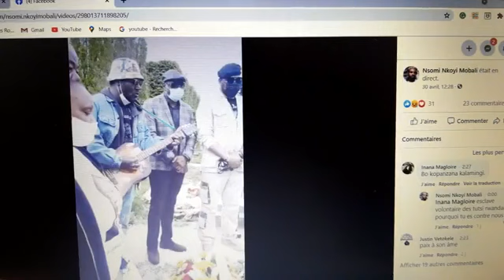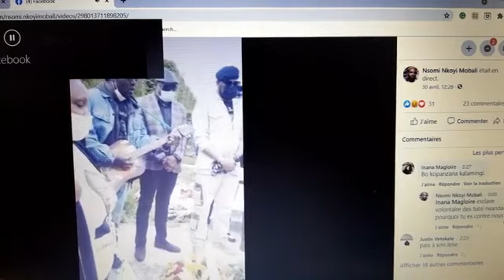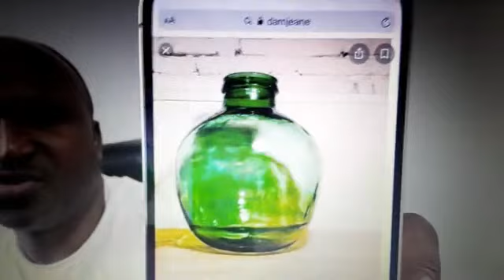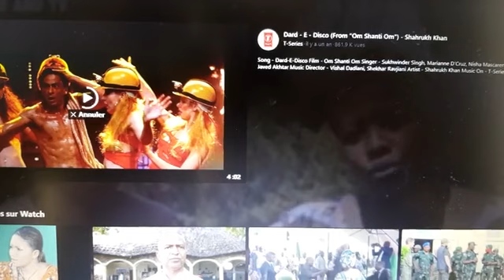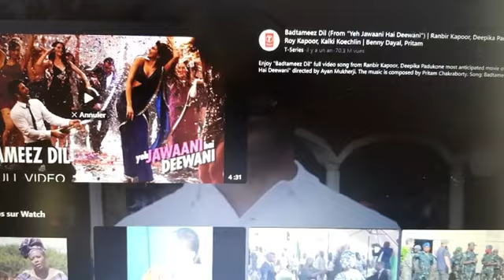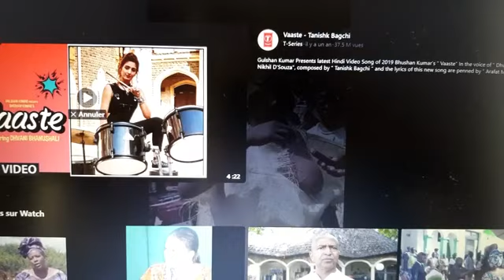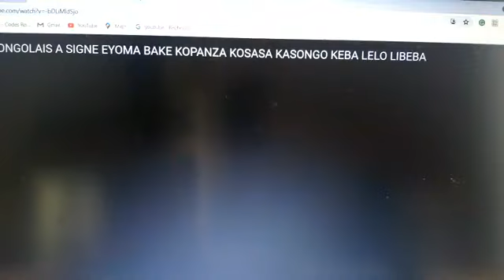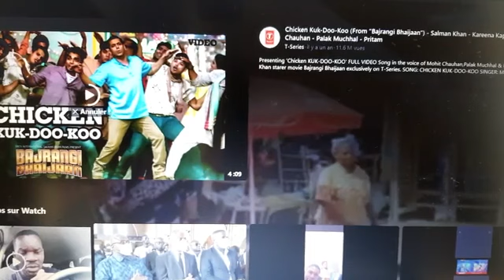PEUPLE CONGOLAIS LA RDC EST SOUS OCCUPATION.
PEUPLE CONGOLAIS  ,LA RDC EST SOUS-OCCUPATION  RWANDAIS.